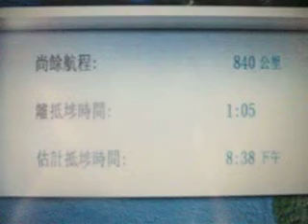Cathay Pacific B777-300ER 1 Hour Away From Vancouver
1 Hour Away From YVR